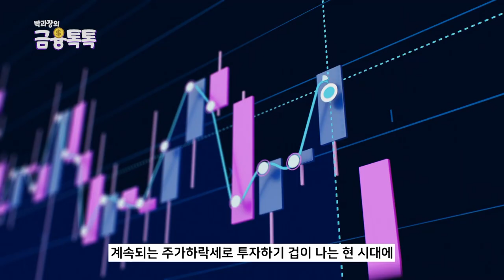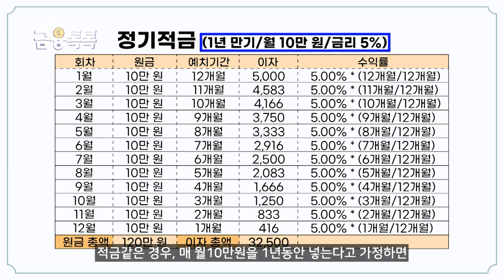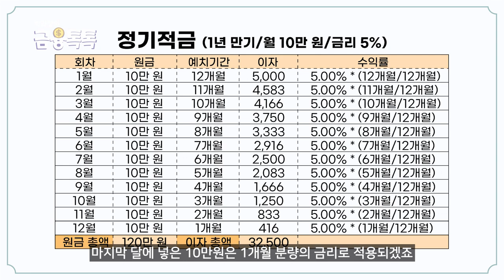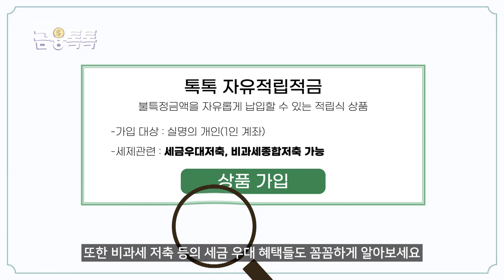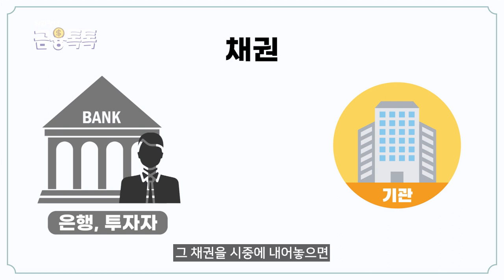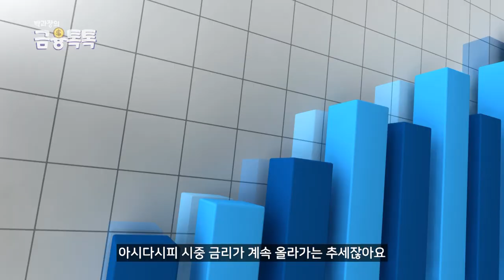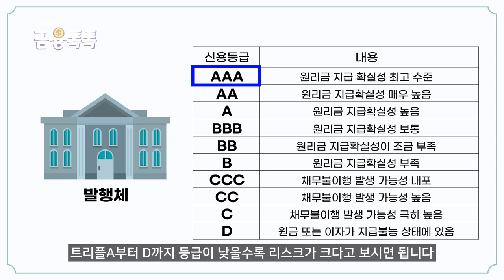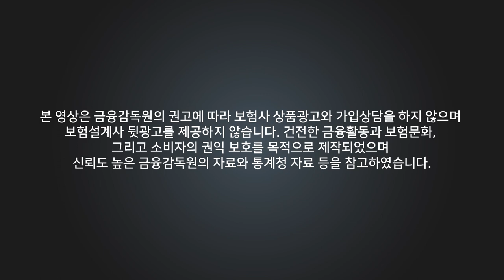예적금도 원금손실이 있다고?!(ft 채권투자)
여러분, 일상생활에서 많이 들어봤던 예적금!
의미는 대충 알았어도, 이자 계산법에 어떤 차이가 있는지 혹시 알고 계셨나요?
그리고 예적금, 채권투자에도 원금손실의 리스크가 존재한다는 것도 알고 계셨나요?
오늘 영상 끝까지 보시고 여러분들 투자에 조금이나마 도움이 되었으면 좋겠습니다!

00:00 - 인트로
00:16 - 예금과 적금(차이점, 주의사항)
04:00 - 채권(의미, 주의사항)
07:15 - 아웃트로